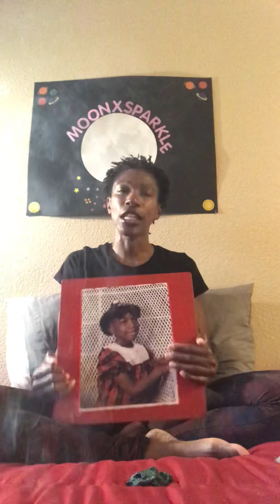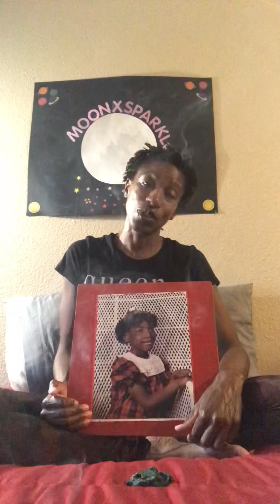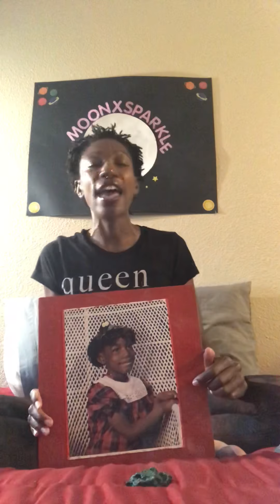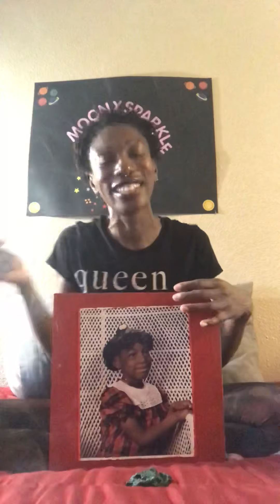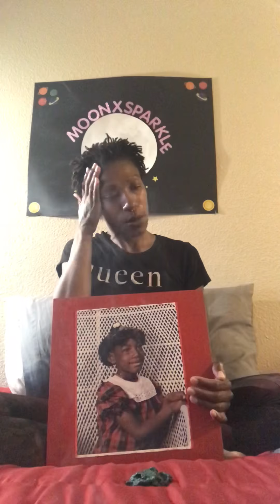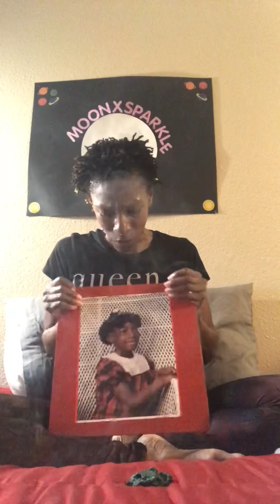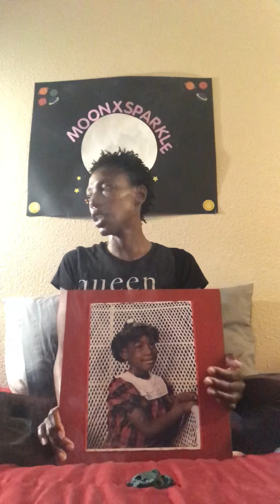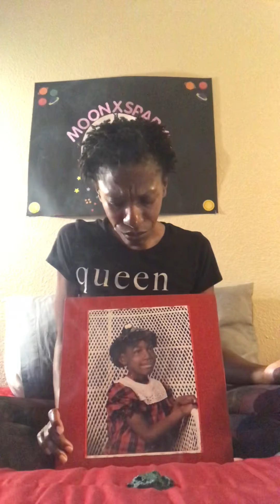Re-Parenting “Update”👩‍👧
Hello Loves,
I just wanted to give a brief update on How Re-Parenting “Little Bridgette” is going.
We wanted to sing!!!
Song: There’s Hope by India Arie